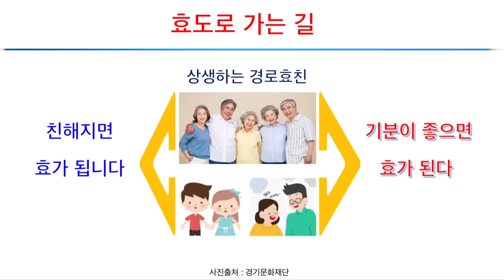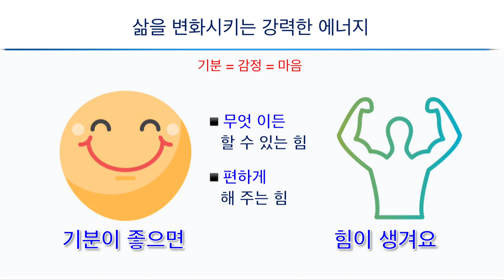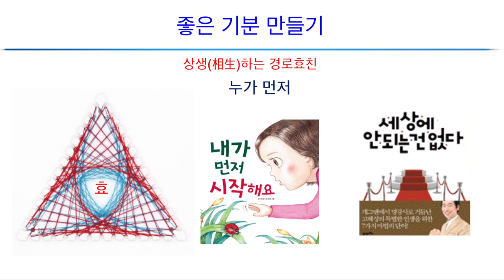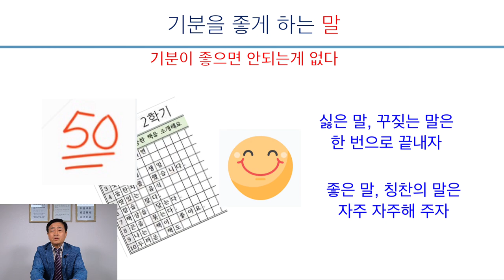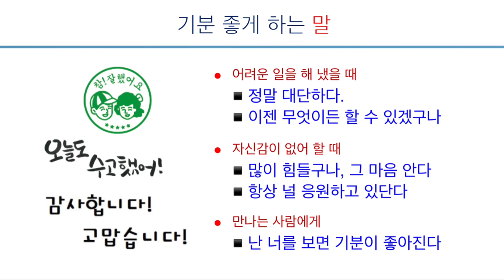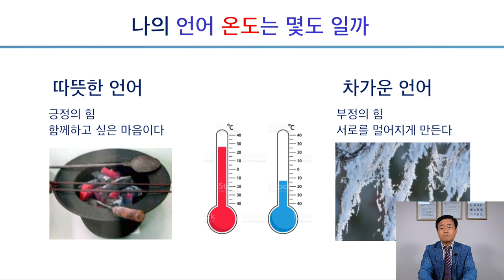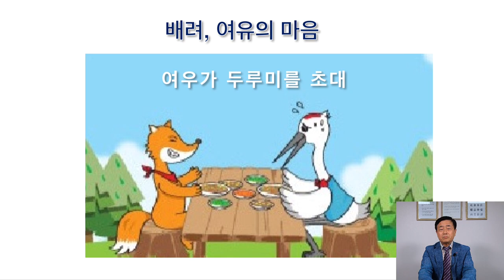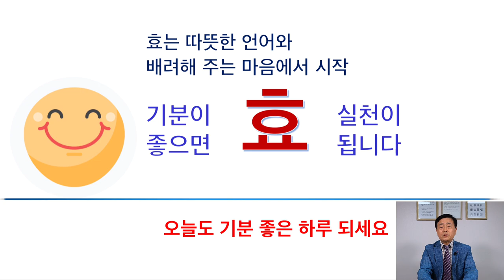효도로#3 | 효강의(기분이 좋으면 효가 됩니다)